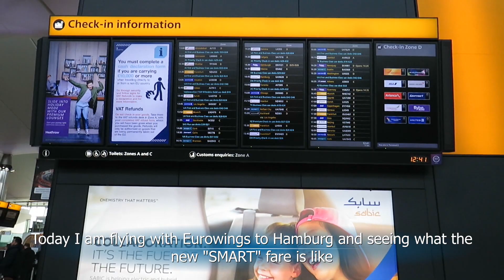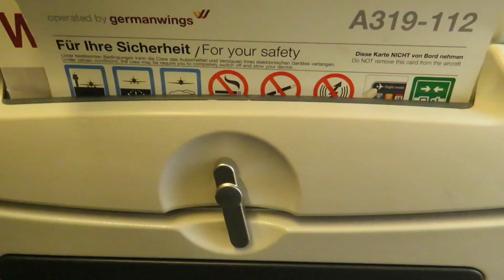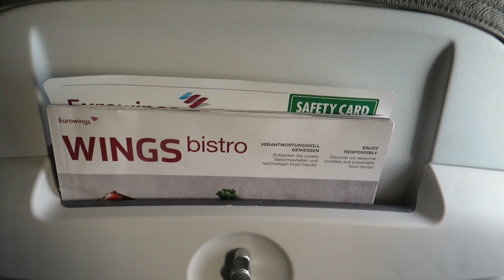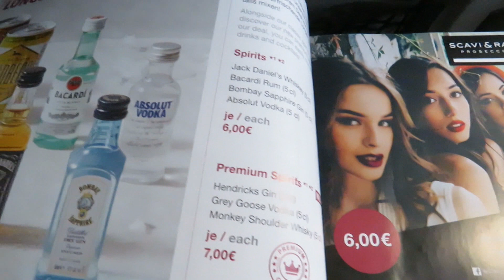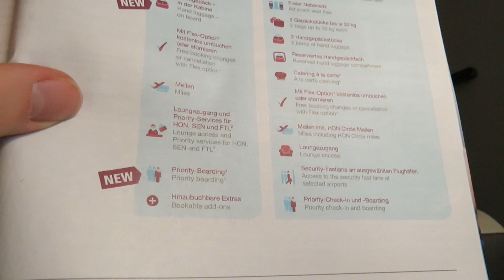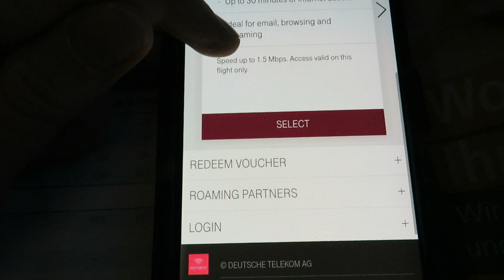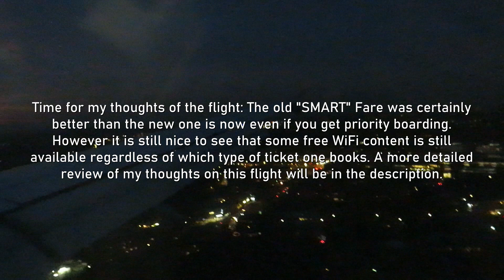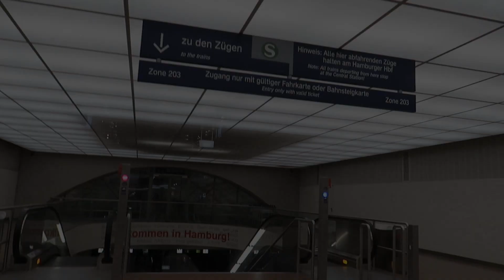TRIP REPORT | Eurowings | Airbus A319 | London Heathrow - Hamburg | Economy SMART Fare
In January I flew from London Heathrow (LHR) to Hamburg (HAM) with Eurowings/Germanwings booked on the SMART tariff. Some time last year they changed what the SMART Fare has to offer, this means you no longer get a free snack and drink included. Instead priority boarding is included in the price although in most cases, it does not feel like priority boarding as quite a few people book the SMART Fare as it includes luggage and free seat reservation. Despite the changes the flight was still enjoyable despite the bumpy takeoff and the dirty window where I was sitting making the footage quality not as good as some of you might expect.

I hope you enjoy the trip report!